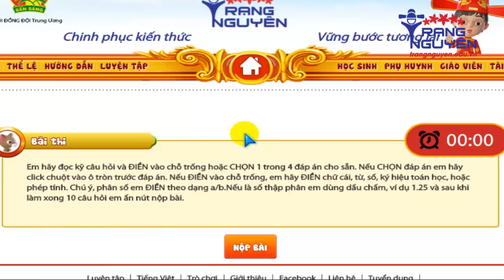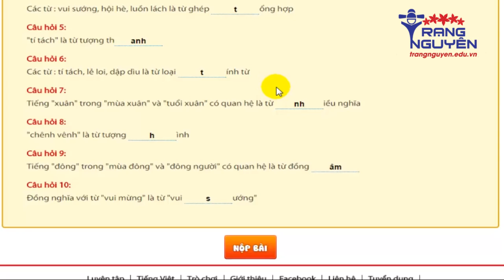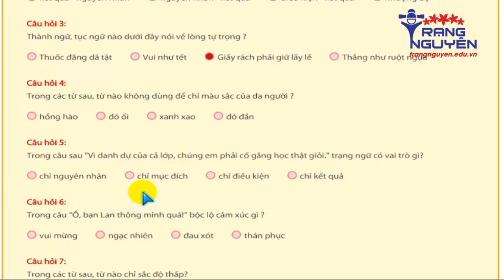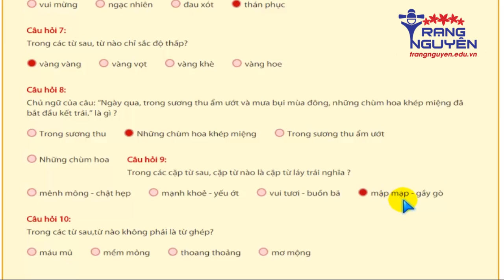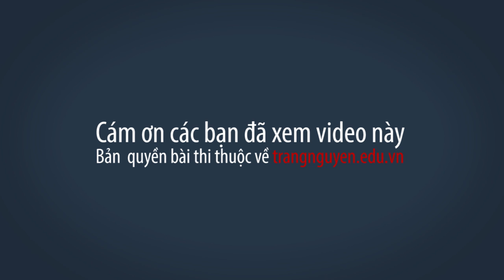Thi Trạng Nguyên Tiếng Việt Lớp 5 Vòng 15 | Thi Trạng Nguyên Tiếng Việt Mới Nhất